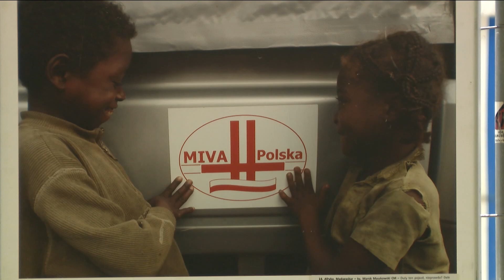Posługa duszpasterska połączona z edukacją oraz działalnością charytatywną i medyczną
Choć koncentrują się przede wszystkim na działalności duszpasterskiej, to najczęściej łączą ją z edukacją oraz działalnością charytatywną i medyczną. Dziś 20 misjonarzy przybyło do Strzelec Opolskich na Misyjny festyn św. Krzysztofa.